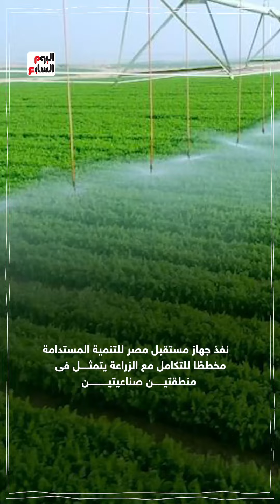"مستقبل مصر" .. عهد جديد فى قطاع الزراعة